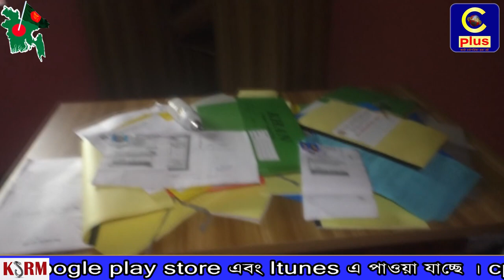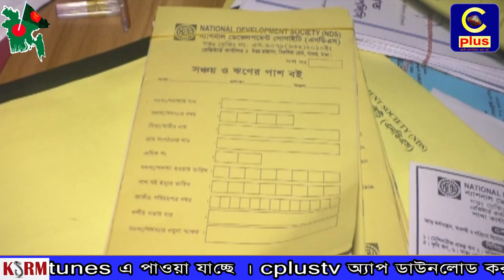ফটিকছড়িতে গ্রাহকের অর্ধকোটি টাকা নিয়ে লাপাত্তা এনজিও এনডিএস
ফটিকছড়ি উপজেলার শতশত গ্রাহকের কাছ থেকে প্রায় অর্ধকোটি টাকা হাতিয়ে নিয়ে লাপাত্তা হয়ে গেছে ন্যাশনাল ডেভেলপম্যান্ট সোসাইটি এনডিএস নামের একটি এনজিও।
গ্রাহকদের ঋন দেয়ার ৩ দিন আগেই মোবাইল ফোন বন্ধ রেখে অফিসে তালা ঝুলিয়ে দিয়ে সব টাকা নিয়ে লাপাত্তা হয়ে গেছে এনজিও টির সব কর্মকর্তারা।
১০ ডিসেম্বর রবিবার এনজিও টি লাপাত্তা হওয়ার খবর পেয়ে ঘটনাস্থল পাইন্দং ইউপির পেলাগাজি দিঘী সংলগ্ন কার্যালয়ে গেলে গণ-মাধ্যমকর্মীদের উপস্থিতি দেখে ঘটনাস্থলে ভিড় জমান ভুক্তভোগী বহু  নারী-পুরুষ ও উৎসুক জনতা।

মাস দেড়েক আগে এনডিএস নামে এনজিওটি পাইন্দং ইউপির পেলাগাজী দিঘী সংলগ্ন স্থানীয় হাজি ছালেহ আহমদের নব নির্মিত ২তলা ভবনে অফিস খুলে বসে।
যার সাইনবোর্ডে লিখা ছিল তৃনমুল প্রশিক্ষন ও মানব কল্যান কেন্দ্র, ফটিকছড়ি ব্রাঞ্চ, গভ:রেজি: নং - এস ৯০৭৮(৬৩২)২০১০।
পরে ২০ জন মাঠ কর্মী নিয়োগ দিয়ে তারা প্রত্যন্ত অঞ্চলের প্রায় ৫ শতাধিক গ্রাহকের কাছ থেকে বিভিন্ন পর্যায়ের ঋন দেয়ার নাম করে প্রতি লাখে ১০ হাজার করে প্রায় অর্ধকোটি টাকা কালেক্সন করে।

হতদরিদ্র খেটে খাওয়া মানুষরা ঋন নিয়ে একটু ঘুরে দাঁড়ানোর আশায় সঞ্চয়ের নামে প্রতি ১ লাখ টাকা প্রাপ্তির জন্য ১০ হাজার টাকা করে দিয়ে এখন পড়েছেন চরম বিপাকে।
এ ব্যাপারে ঘটনাস্থলে থাকা ফটিকছড়ি থানা উপ-পরিদর্শক আব্দুর রাজ্জাক জানান, ভুক্তভোগীদের সঠিক সংখ্যা নির্নয় করে ও বাড়ীর মালিককে জিজ্ঞাসাবাদ করে এনজিওটির বিরুদ্ধে ব্যবস্থা নেয়া হবে।

এদিকে ভুক্তভোগী অসহায় মানুষেরা এ ব্যাপারে প্রশাসনের সু-দৃষ্টি কামনা করেছেন।

ফটিকছড়িতে কিডনি নষ্ট আসাদের সাহায্যে এগিয়ে আসলেন " মানব কল্যানে এসো কিছু করি " সংঘটন :